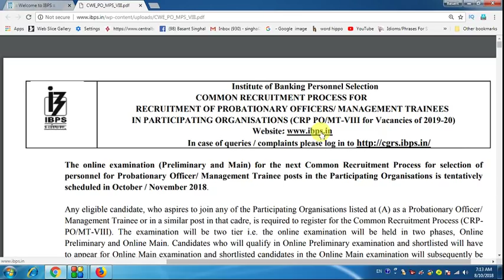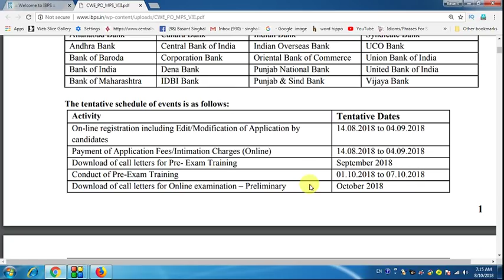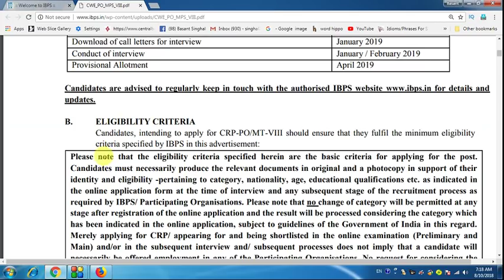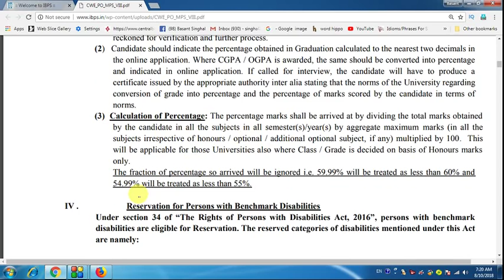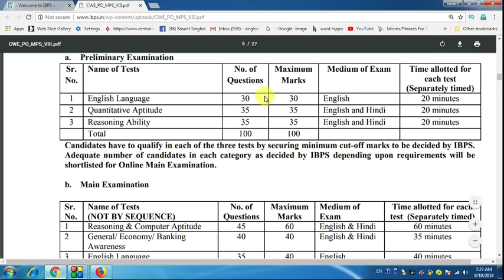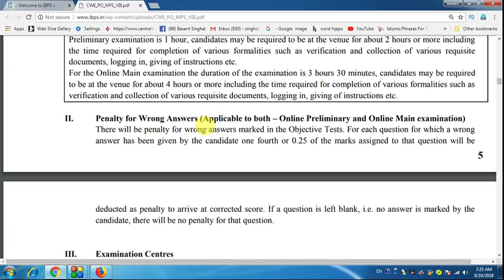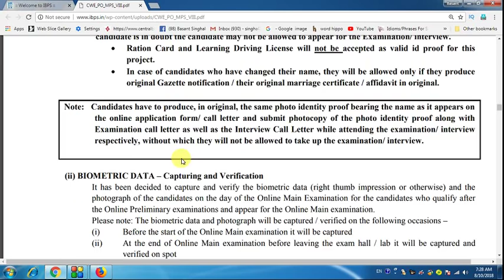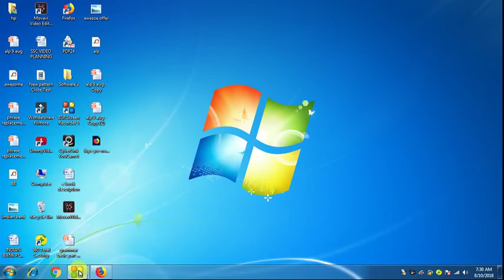IBPS PO/MT 2019 VIII Official Notification Out !! 4120 Vacancies | Full Details | in Hindi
Dear Aspirants!!
IBPS/MT 2019 VIII Official Notification Out !! 4120 Vacancies | Full Details | in Hindi

Join E Course Target Batch for IBPS PO 2019
English and Current Affairs